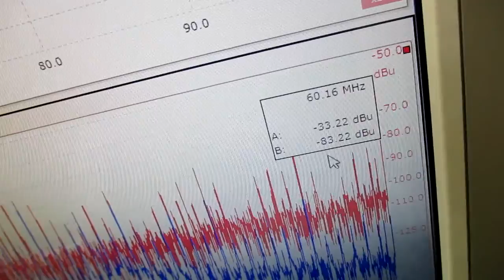オリジナル超音波実験 ultrasonic-labo